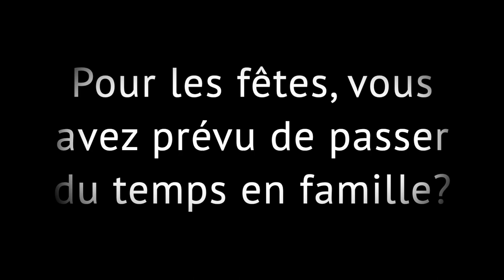Charlotte Chable fait le point sur son début de saison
Avec le sourire, Charlotte Chable évoque son état de forme et parle de ses ambitions pour les prochaines semaines. La Vaudoise espère pouvoir prochainement prouver qu'elle s'approche de son meilleur niveau.